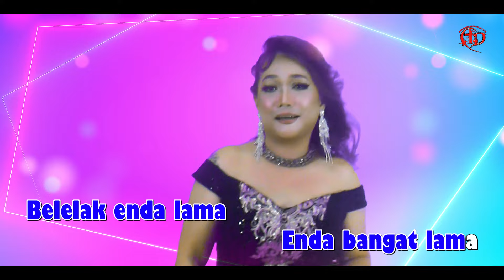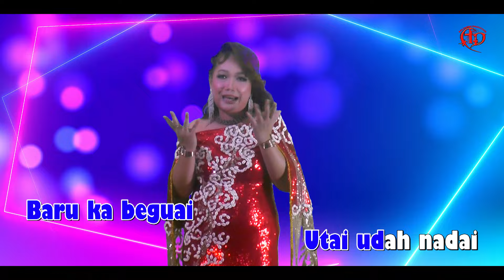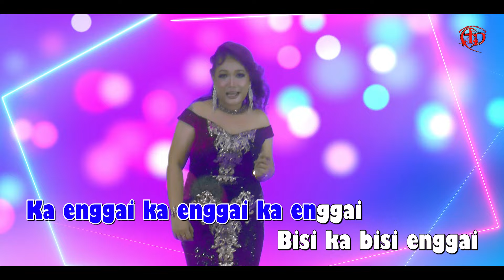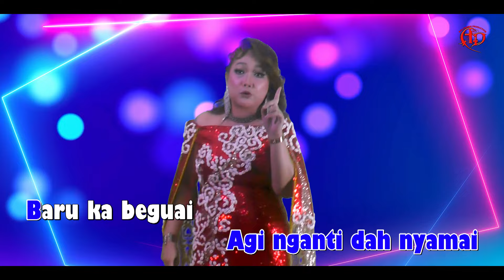Ka Enggai Ka - Neyla Alyssa (Official Music Video)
𝐓𝐢𝐭𝐥𝐞 : Ka Enggai Ka
𝐀𝐫𝐭𝐢𝐬 : Neyla Alyssa
𝐂𝐨𝐦𝐩𝐨𝐬𝐞𝐫 & 𝐀𝐮𝐭𝐡𝐨𝐫: Matthius Mambang & Jesley Jabu
𝐌𝐮𝐬𝐢𝐜 𝐀𝐫𝐫𝐚𝐧𝐠𝐞𝐫 & 𝐆𝐮𝐢𝐭𝐚𝐫 𝐖𝐨𝐫𝐤𝐬 : Cami Tan
𝐕𝐢𝐝𝐞𝐨𝐠𝐫𝐚𝐩𝐡𝐞𝐫 : Jesley Jabu
𝐕𝐢𝐝𝐞𝐨 𝐄𝐝𝐢𝐭𝐨𝐫 : Las
𝐑𝐞𝐜𝐨𝐫𝐝𝐢𝐧𝐠 𝐒𝐭𝐮𝐝𝐢𝐨 : ADP Studio
𝐏𝐫𝐨𝐝𝐮𝐜𝐞𝐫 : Neyla Alyssa
𝐏𝐮𝐛𝐥𝐢𝐬𝐡𝐞𝐫 : Aka Dambai Production

KA ENGGAI KA

Ku enggai ku enggai ku enggai
Bai ngusik tubu betong
Ku enggai ku enggai
Bai ngiga tekuyung
Ku udah lemi patung
Udah lemi patung

Ku deka ku deka ku deka
Duduk jejenuh aja
Ku deka ku deka
Ngirup enggau ketawa
Belelak enda lama
Enda bangat lama

Kita aja mih betundi begagai
Laban aku bangat enggai enchepai

Duduk ku semina nimpai
Duduk nyangah ba ruai
Nganti datai
Orang  ngerimbai

Orang matak aku enggai
Beri ai aku buai
Orang ngepai
Begaut belalai

Ka enggai ka enggai ka enggai
Bisi ka bisi enggai
Ka enggai ka enggai
Legi ka dah nya enggai
Agi nganti dah nyamai
Baru ka beguai
Utai udah nadai.